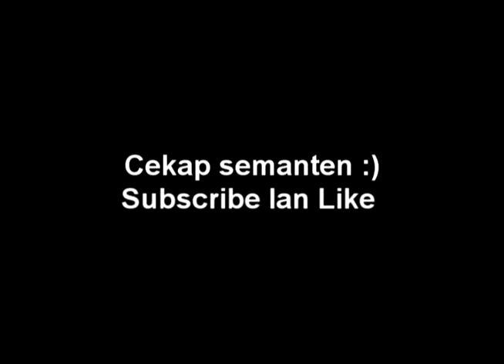Cara Membuat Nagasari dan Wedang Uwuh | Tugas Bahasa Jawa 2018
Video tugas Bahasa Jawa Kelas XII (Padmanaba 73) SMA Negeri 3 Yogyakarta tahun 2018. Guru Pengampu : Bu Kinanti.